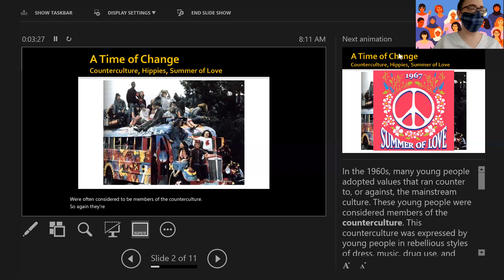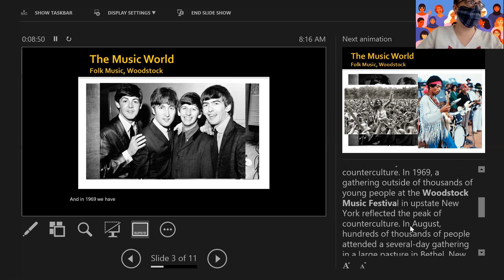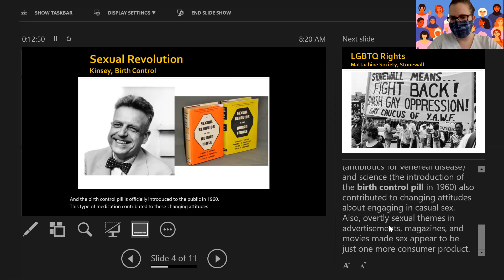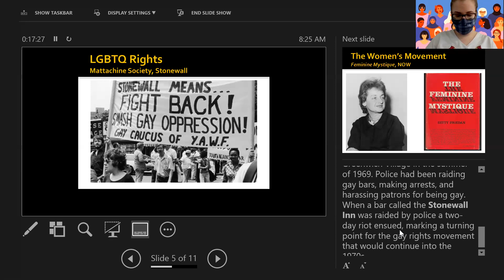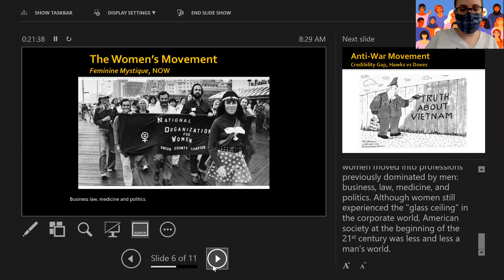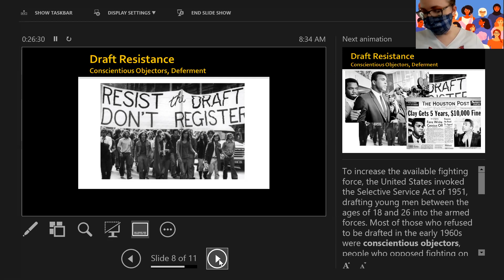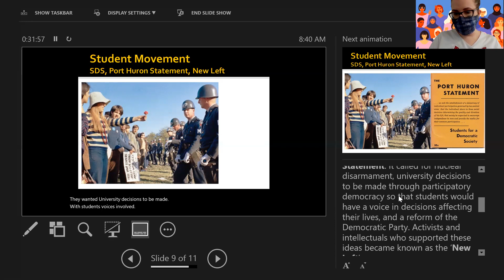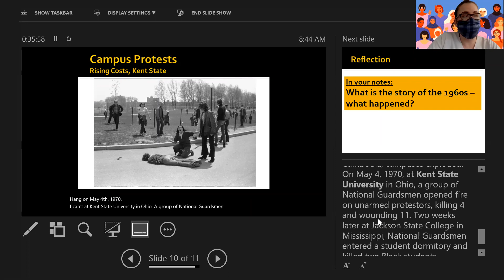APUSH The 1960's Social Developments